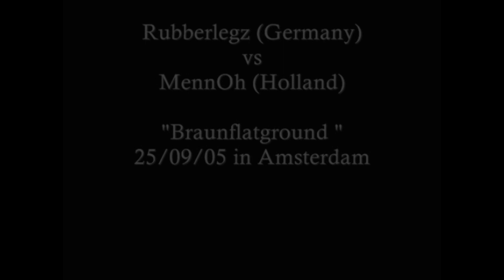MENNO VS RUBBERLEGZ | CLASSIC BATTLE